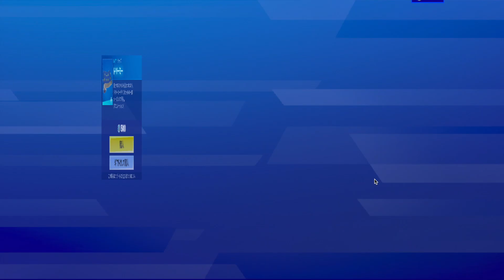フォートナイトアイテムショップ7月29日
2020年7月29日のアイテムショップの動画です。